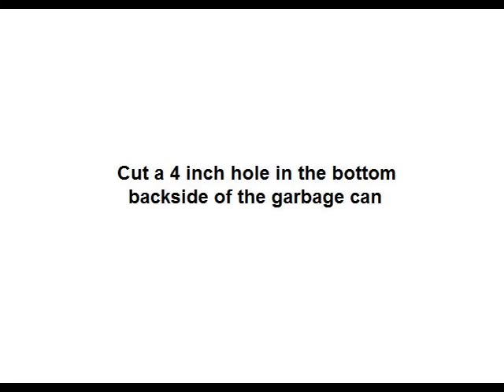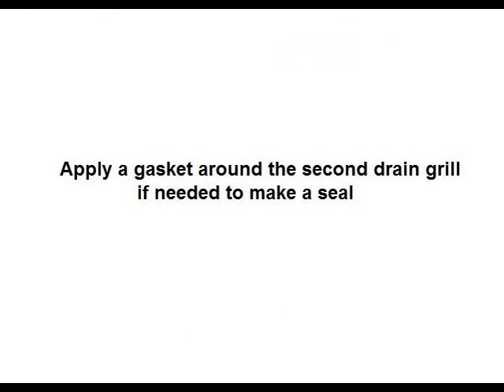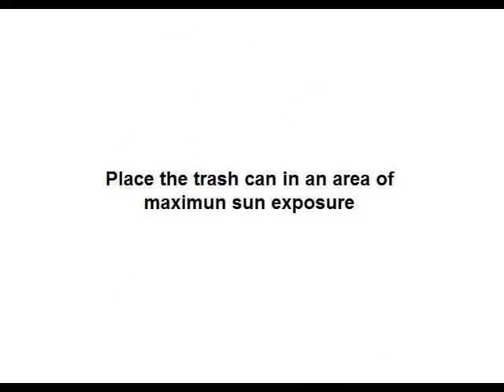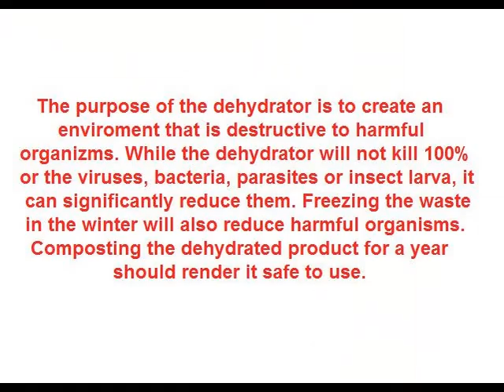BoonJon System Solid Waste Dehydrater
An example of a field expedient solid waste processor for the BoonJon portable composting toilet system